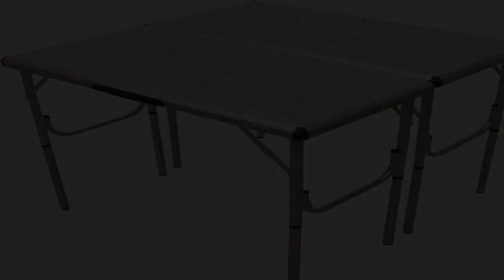Great product - Coleman Folding Table | 4-in-1 Pack-Away Camping Table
4-in-1 design can be used as a square table, buffet table, bi-level table, or 2 separate tables
Adjusts to 3 different heights; includes leveling feet
Lightweight aluminum frame
Brackets securely attach tables together
Stylish mosaic laminate top
Fits in self-contained case with handle for easy transport and storage
1-year limited warranty

 Best alltime purchase on Amazon Ever
I bought these tables years ago. Just checking the camping Amazon Prime deals today to see if they are on sale. We use these tables on a regular basis, my family is not easy on stuff, they have lasted and are seriously useful- at the beach, as a side table to a park fixed BBQ, camping, events at school. The two rectangular tables hold the legs underside, and connect together to make a handled case. Lightweight, durable, long lasting, extremely useful.